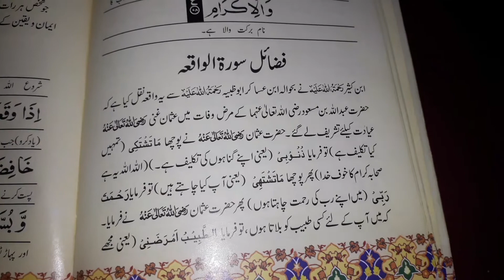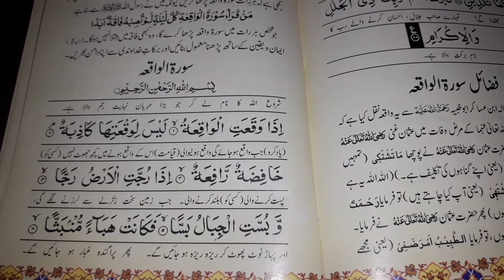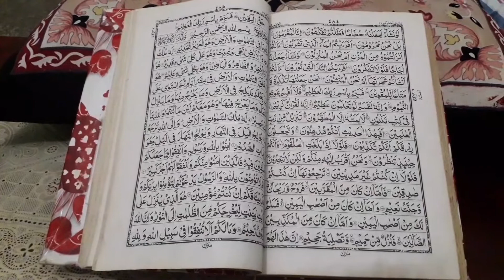Tilawat Sura Al Waqia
This Video Record On 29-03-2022